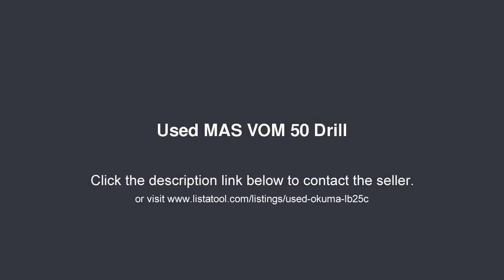MAS VOM 50 Drill